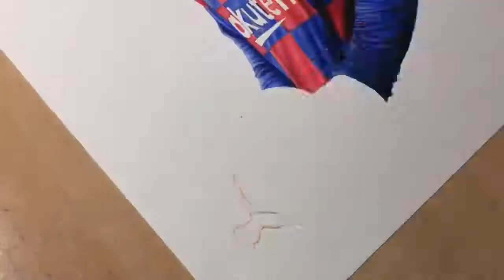Dessin Leo Messi 2020